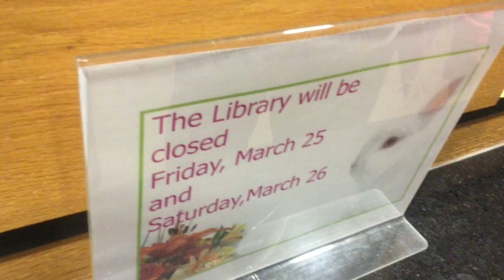jax car wash